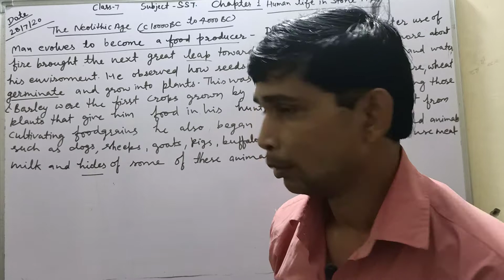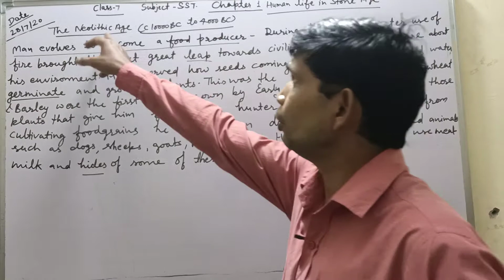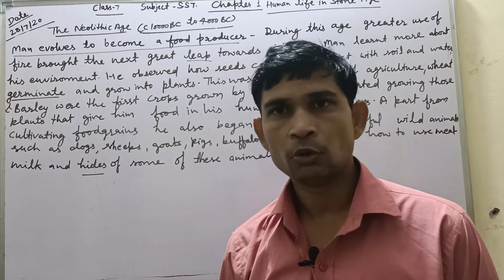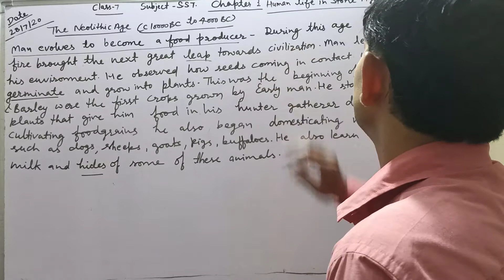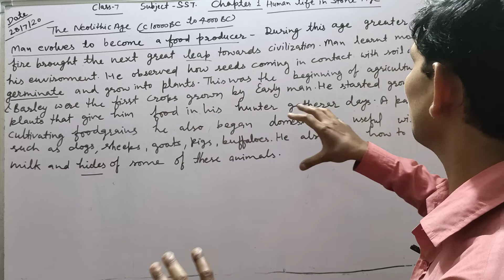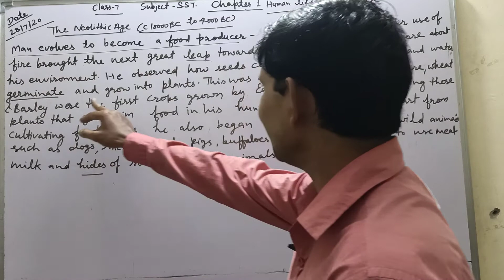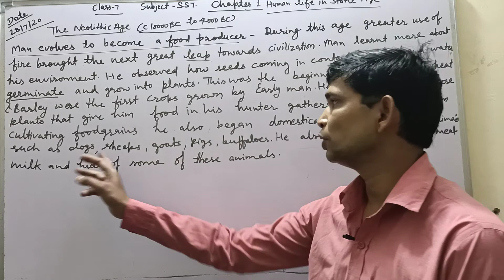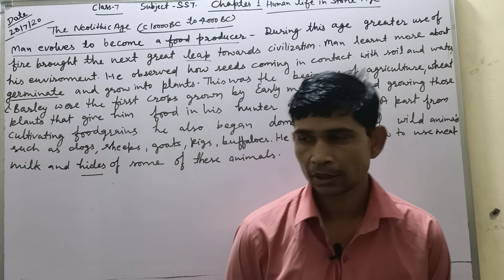Class 7 History Chapter 1 Human life in stone age part 5